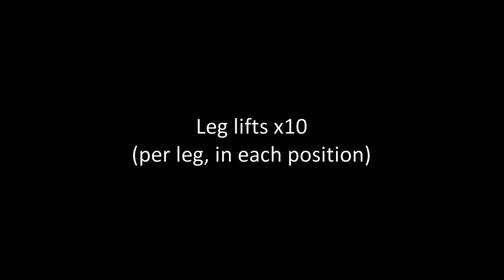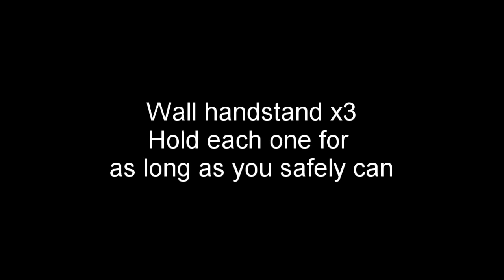10 minute warm up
A quick warm up for Circus Akimbo students. We know a few of our students are going to be missing classes over the next weeks & months, so this is the first of a number of virtual class videos to keep you fit, healthy and happy while away from the studio.